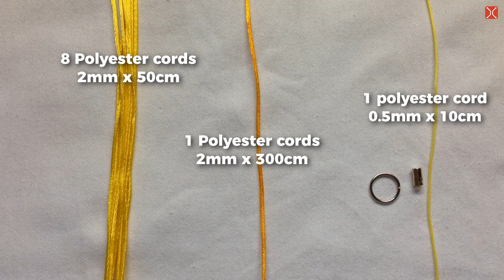Macrame tutorial - The 3D simple corn key chain - Hướng dẫn thắt dây làm móc khóa hình trái bắp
Hello everyone, today in this macrame tutorial video I will show you another 3d project - a corn key chain. I'm not sure that I satisfy with this one, but I wanna show you anyway, I think you cal make bit better, then don't forget to send me your photo.
Finally, hope you like it and thanks for your watching!